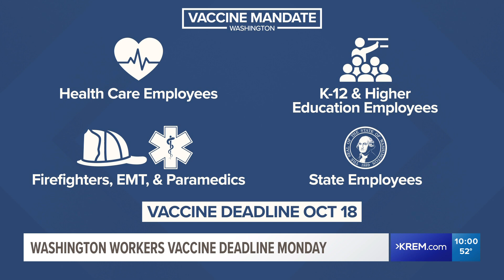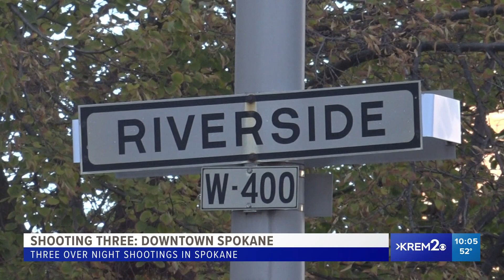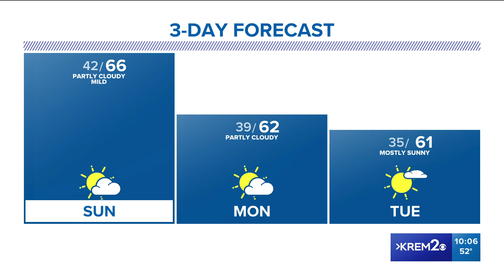Spokane police investigating three shootings and other top stories at 10 p.m.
Top headlines from the Inland Northwest on Oct. 16, 2021 at 10 p.m.